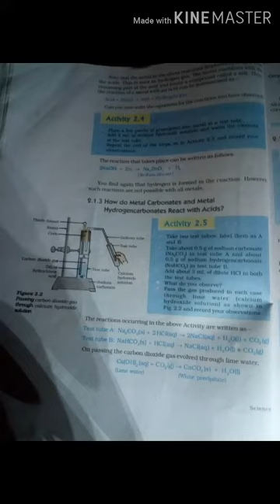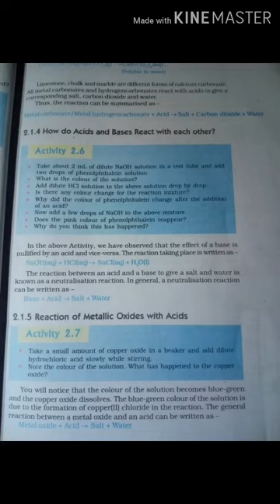Class 10 science